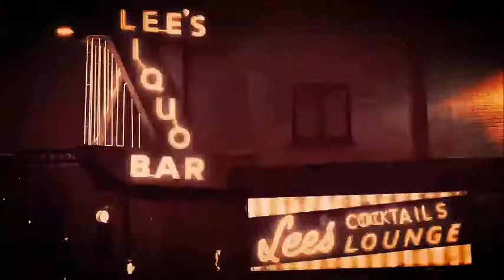Reckless Ones, It's Time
Es la hora